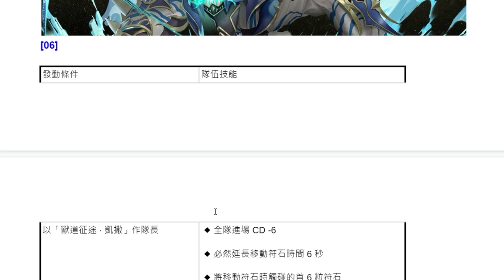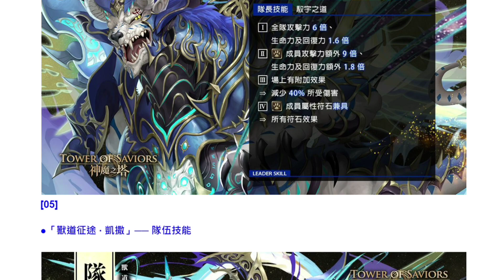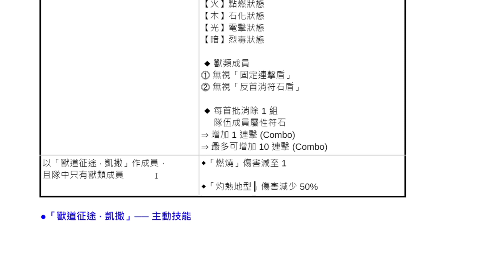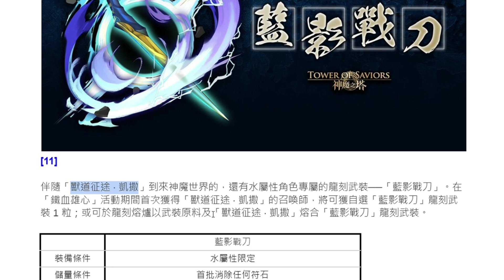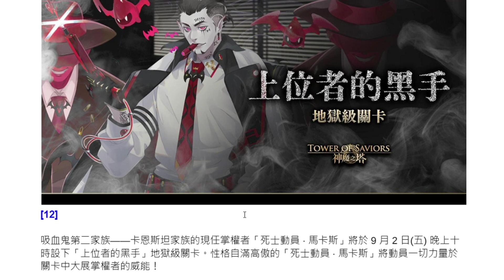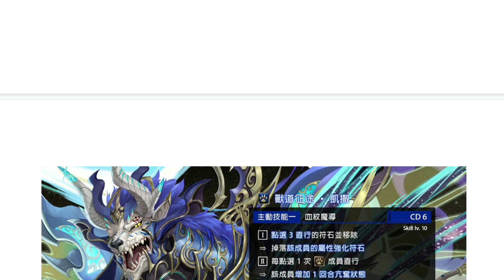【神魔之塔】新黑金凱撒😱『單邊54倍隊長！』內建技能強大👉無視灼熱+進場減CD！新速刷隊伍！還有全新武裝龍刻！【獸道征途 ‧ 凱撒】【阿紅實況】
獸道征途 ‧ 凱撒 藍影戰刀 地獄級關卡 ── 上位者的黑手
重炮轟殺 ‧ 藍道夫 死士動員 ‧ 馬卡斯
😍抖內給阿紅😍
遺世龍魂 ‧ 尤麗婭 拳破星屑 ‧ 烏圖 毀星掠盡 ‧ 賈艾斯
魔權在握 ‧ 巴力 女帝的銘誓 ‧ 美索不達米亞 技能上調
清涼一夏 ‧ 神魔小妹 馥郁熏陶 ‧ 希花語茶壺龍符
魔刀掠空 ‧ 珍娜